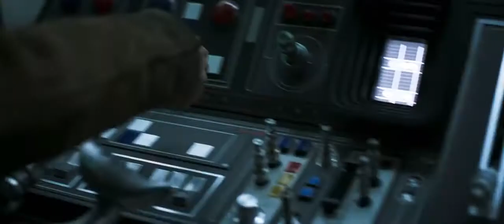Han Solo: Una Historia de Star Wars de Lucasfilm – Primer Adelanto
Las aventuras de Han Solo y Chewbacca antes de unirse a la Rebelión. Además, otro personaje también retorna: Lando Calrissian.